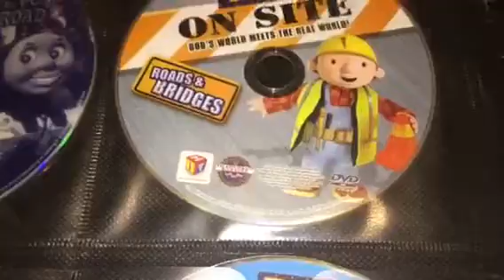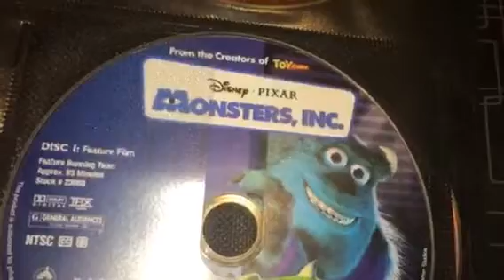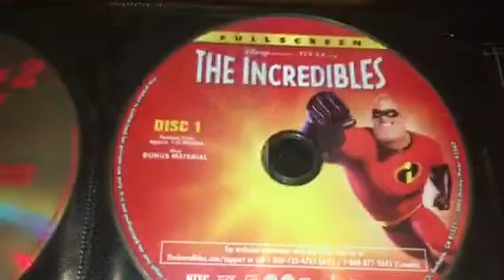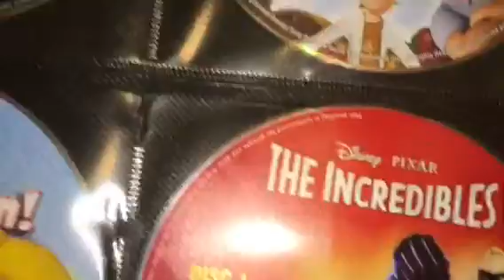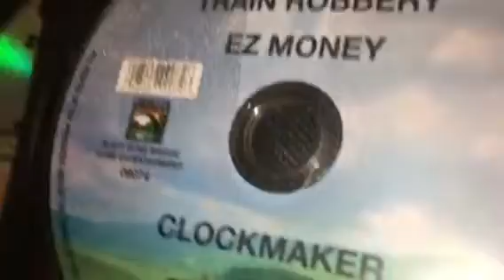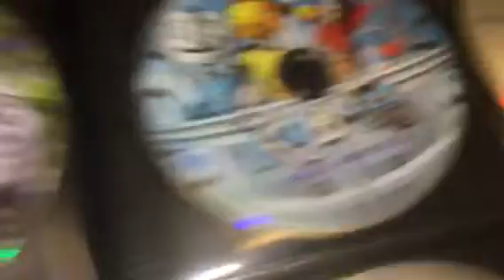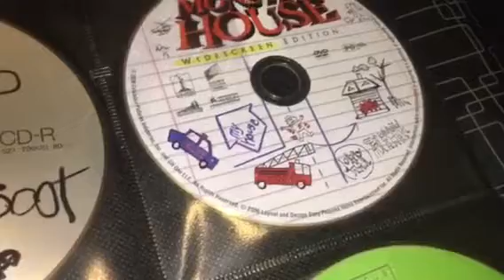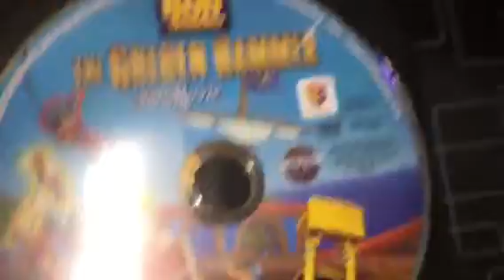My DVD Collection